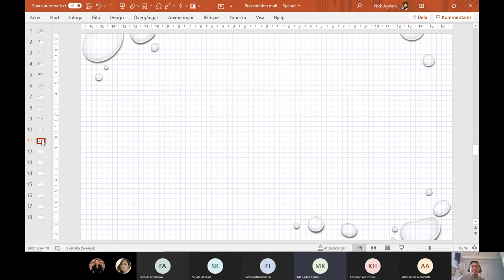Matematik grundvux delkurs 3 Ekvationer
GRNMATB ekvationer